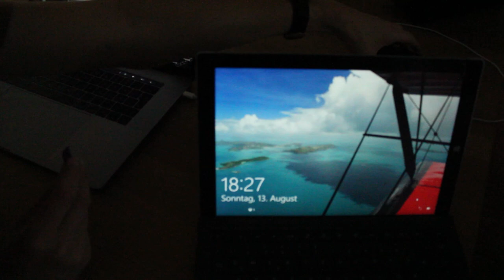Ein Rückblick | SIQ Union 4.0 - Tag 3 | Vlog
Vor geraumer Zeit haben wir uns mal wieder zu einem Union getroffen. Es war selbstverständlich sehr random. Hier sind etwaige Szenen dieses Chaos!

► Silas bei Snapchat:
silas_sylas